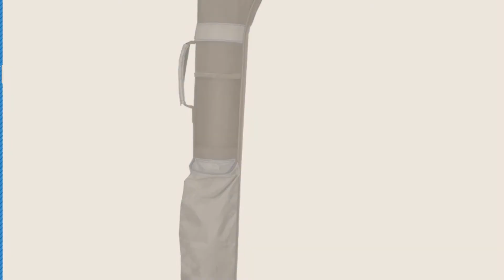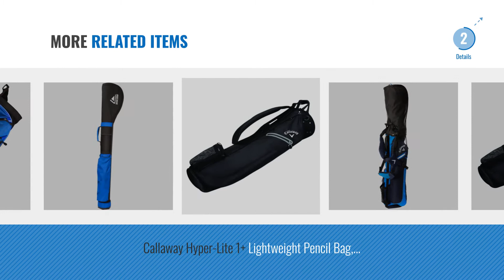Top 10 Golf Clubs Carry Bags [2018]: Longridge 5" Pencil Golf Bag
New! 2019 Black Friday / Cyber Monday Carry Bags Deals and Updates.

Black Friday / Cyber Monday Longridge 5" Pencil Golf Bag by Longridge

Black Friday / Cyber Monday Longridge Unisex X-Lite Pencil Golf Bag, Black, 5-Inch by Longridge

Black Friday / Cyber Monday Callaway Men's X Seri Stand Golf Club Bags, Black/Grey/White, One Size by Callaway

Black Friday / Cyber Monday Longridge 5" Sunday Bag by Longridge

Black Friday / Cyber Monday Wilson Nexus II Tour Cart Bag - Red by Wilson

Black Friday / Cyber Monday Callaway Men's Hyper Lite 2 Golf Club Bags, Black, One Size by Callaway

Black Friday / Cyber Monday Callaway Hyper Lite 1 Double Strap Pencil Bag, Black by Callaway